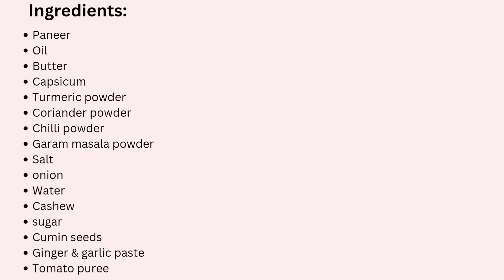Paneer Capiscum Masala#sabjipaneer#Chappathisidedish#trendingvideo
paneer capiscum curry
masala paneer recipe
paneer recipe
healthy dinner recipes
soft chappathi
chappathi side dish
Roti and Naan side dish